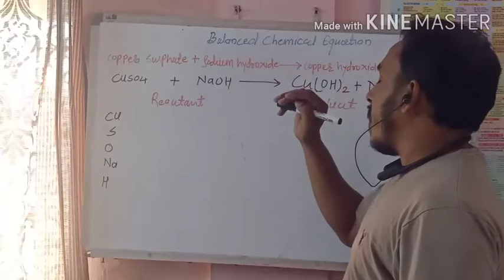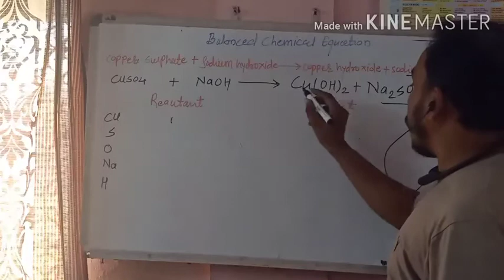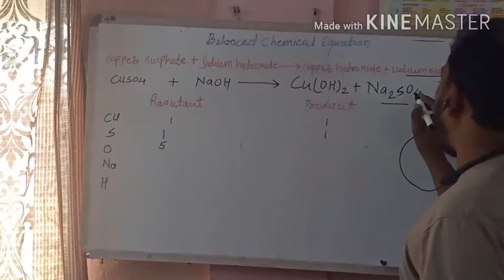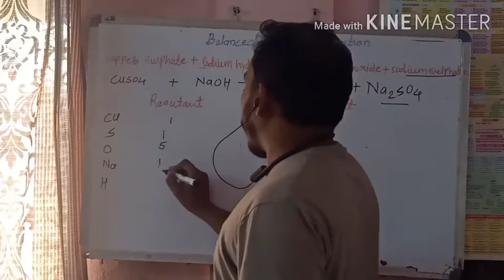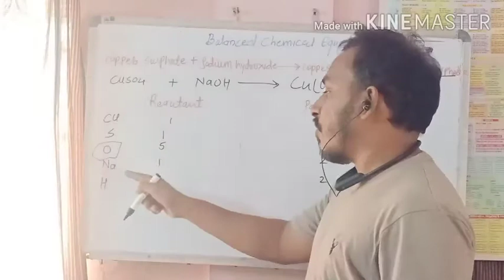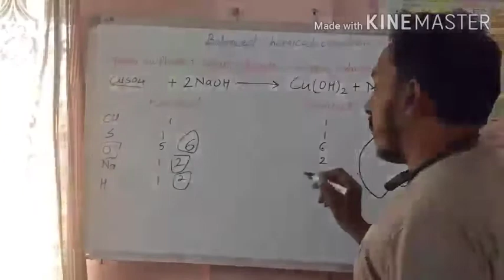balanced chemical equation